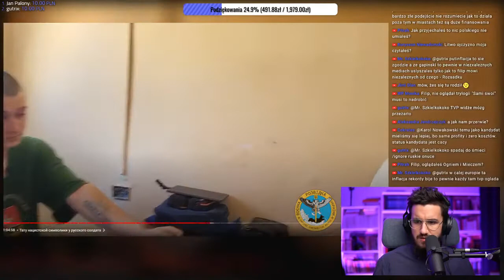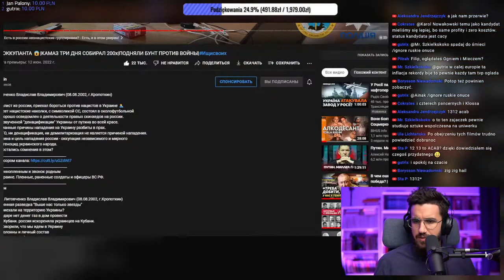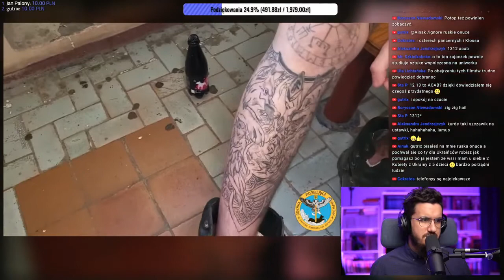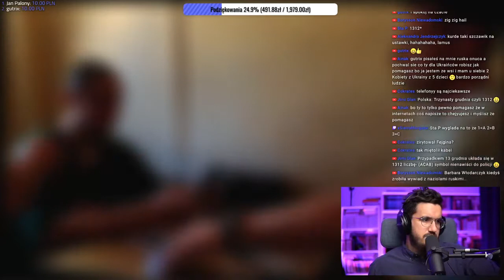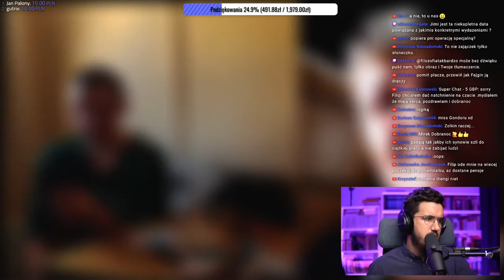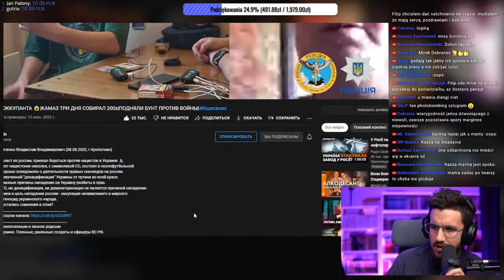Wojna rosja vs Ukraina. Rozmowa z jeńcem rosyjskim Zolkin tłumaczenie pl. 142 (2)